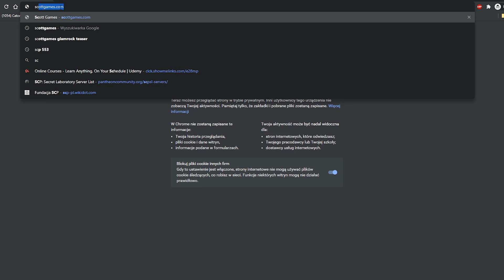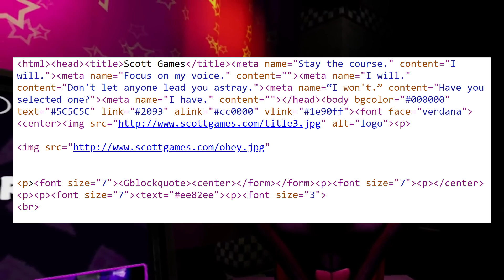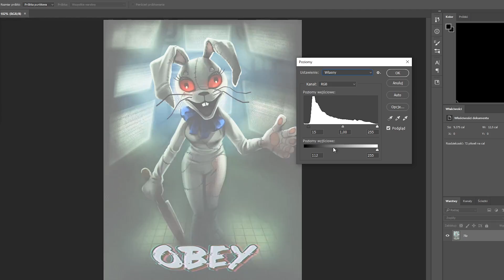NOWA ZAPOWIEDŹ FIVE NIGHTS AT FREDDY'S | Vanny na Scottgames!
So... Wybaczcie późną porę tego krótkiego odcinka oraz mój głos xD O teaserze dowiedziałem się około 17 i w tym momencie zacząłem prace nad filmem. Do 23:00 udało mi się ogarnąć skrypt, audio, montaż i miniaturkę, choć zdaję sobie sprawę, że poprzez szybki czas jakość nieco ucierpiała. Mam nadzieję, że mi wybaczycie xD Miłego oglądanie Fnefowego shota.